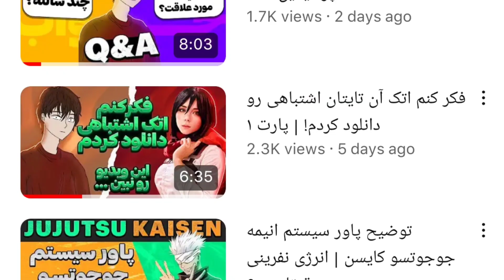وقتی اتک آن تایتان رو از دیجیکالا سفارش میدی | پارت ۲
به خدا من دیگه توانایی ندارم ، من دیگه نمیکشم آقا دیگه بسه😂
اون بچه تایتان واقعا بد بود ، واقعا
حالم بد شد اعصابم خورد شد حالت تهوع گرفتم توروخدا پارت بعد نخواید چون اصلا نمیکشم😂
(پارت بعد لیوای میاد)
اون غلطی که با اروین کردن اصن حالم خراب😂

😍 سلام دوستان خوش اومدید به چنل من امیدوارم از ویدو ها خوشتون بیاد

00:00 اینترو
00:25 ویدیو
05:48 خدافظ